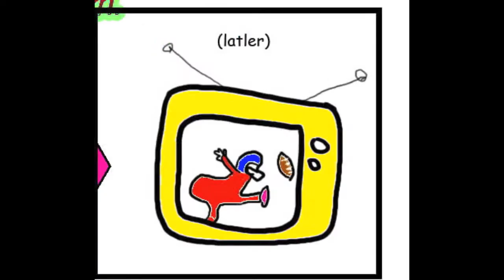Dizzzayum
Do you gok your pokporn for scorps?